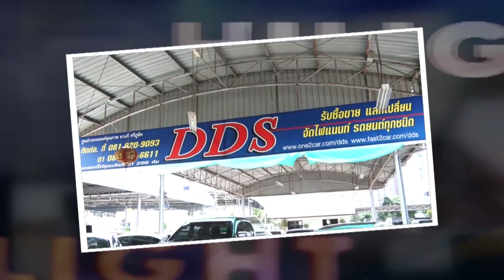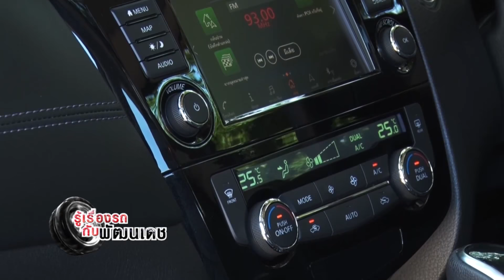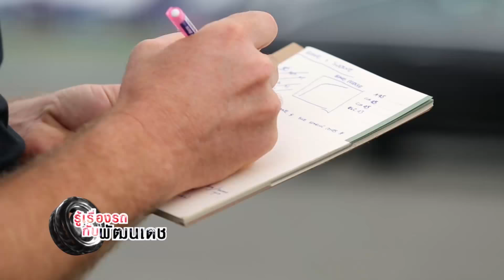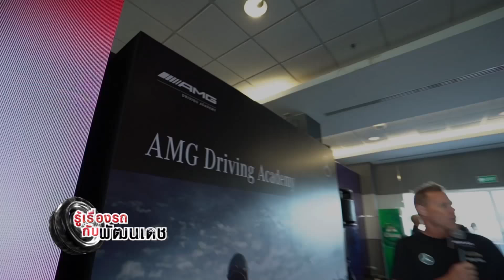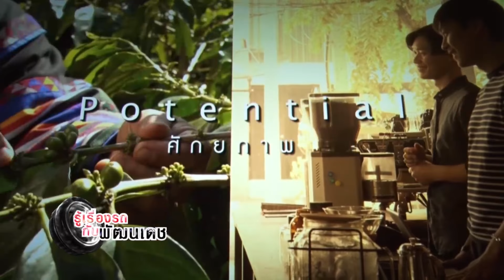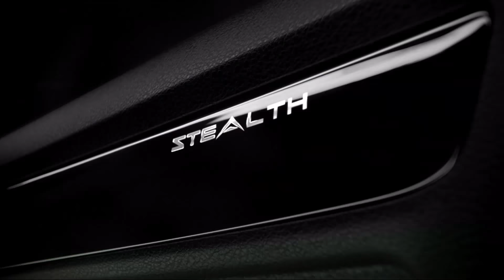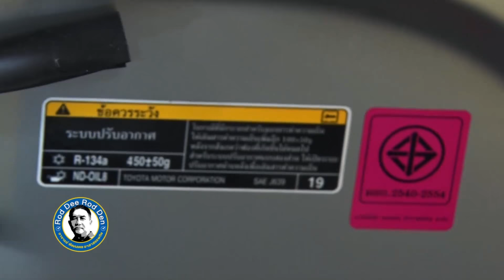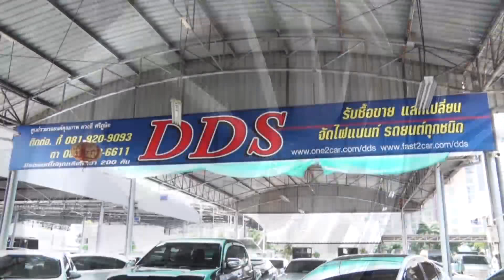NISSAN X-TRAIL 2.5VL 4WD / รู้เรื่องรถกับพัฒนเดช [ 18 ส.ค. 62 ]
1. รายการโทรทัศน์ "B-Drive" รู้จริงเรื่องรถ ออกอากาศทุกวันอาทิตย์
2.รายการ"Drive 'N Ride ขับขี่ไปด้วยกัน ออกอากาศทุกวันพุธ
3. รายการโทรทัศน์ "รู้เรื่องรถกับพัฒนเดช" ออกอากาศทุกวันอาทิตย์ เวลา 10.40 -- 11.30 น. ทาง Nation Channel
4. รายการโทรทัศน์ "บันทึกจากรอยล้อ" ออกอากาศทุกวันเสาร์
5. รายการวิทยุ "Auto Variety" ทุกวันจันทร์ -- เสาร์
6. รายการวิทยุ "Autocar Magazine On Air" ทุกวันจันทร์ -- ศุกร์
7. รายการวิทยุ "Auto On Air" ทุกวันจันทร์ -- เสาร์
8. รายการวิทยุ "C" ทุกอาทิตย์
9. นิตยสาร " Autocar Thailand " นิตยสารรถยนต์ชั้นนำซึ่งได้รับลิขสิทธิ์จากนิตยสาร AUTOCAR